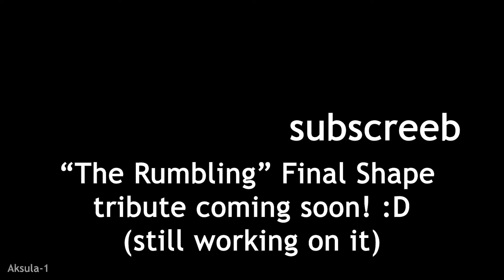This reveal is going to be insane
The Witness's ANGY face reveal is going to be WILD and I simply cannot wait ;)

The Rumbling Arriving At Marley || Attack On Titan S4 P2 EP 87